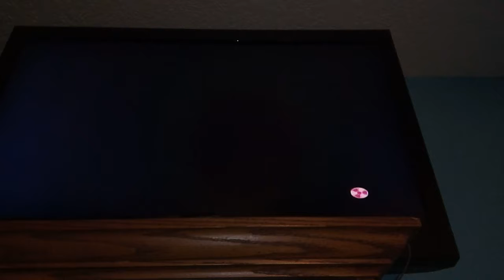Story Mode Part 04 Cartoon Network Punch Time Explosion XL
Well Were Almost Done With Story Mode But Not Really Because There's More Coming Soon.